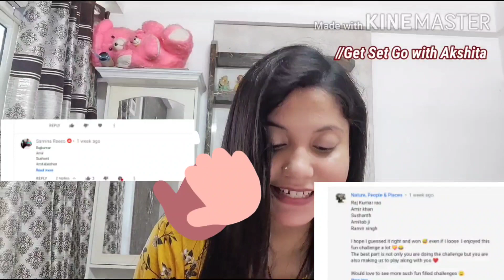Gag talk challenge winner// Winners announcement// Three lucky winners through Chits🎷🎷🎷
Winner Announcement of gag talk challenge
14 winners and 3 lucky winners from it.
Shared correct answer also

Day and Timings

Live morning 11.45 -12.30 or 12.15 to 12.45
Afternoon 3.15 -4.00 or 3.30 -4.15
 Sat and Sunday no fixed timings

Regular videos on Wed n sat @5.30 pm

My videos are related to SKINCARE,HAIRCARE & STYLES,REVIEWS ,HAULS, MAKEUP, challenges:🥰🥰

EQUIPMENT. MY CAMERA :- One plus 7

Mic .Portronics Rs.1500/-

 {NOTE:- gag talk challenge video is age restricted video as it can be dangerous especially for kids and the person who has breathing problems don't attempt it🙏🙏🙏🙏}